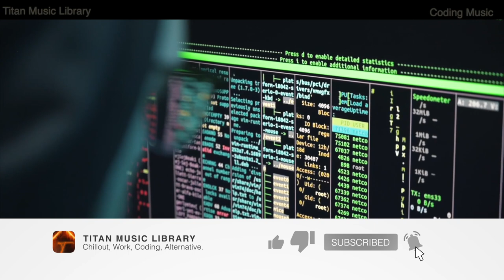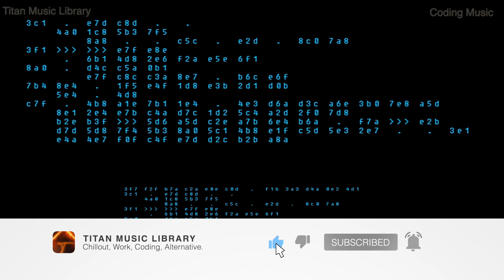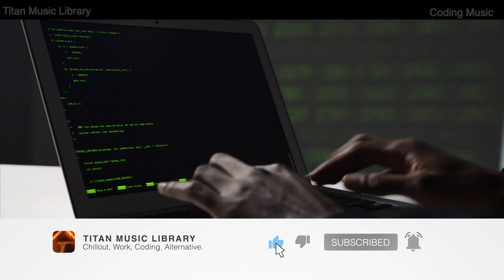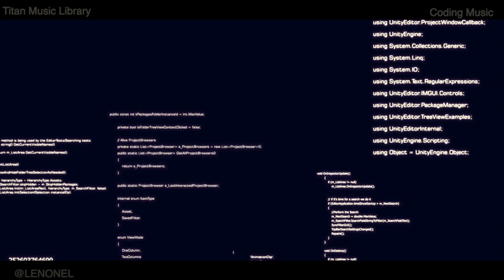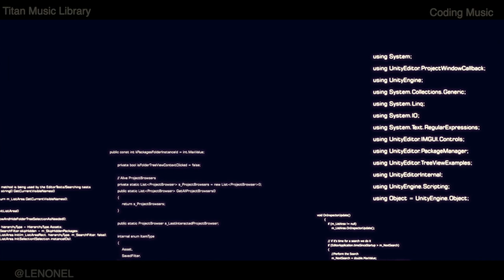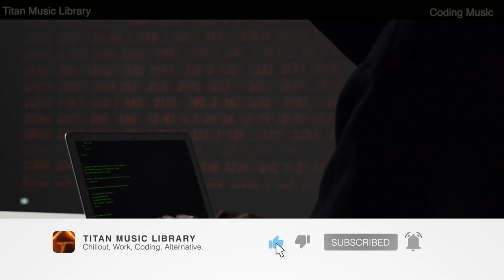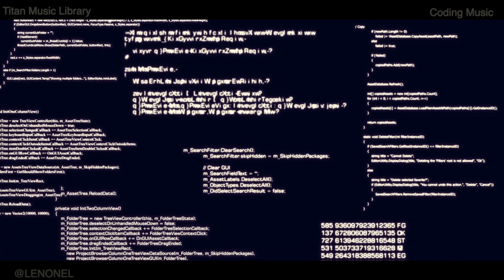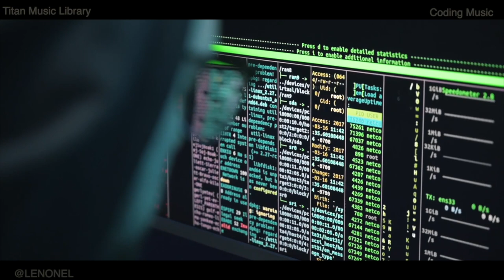[NO ADS] Coding, Programming Music | HIPHOP ELECTRONIC (8 Hours)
Mysterious, atmospheric and deep - this songs evokes the feeling of getting lost in a desolate city covered in fog. Perfect for coding.

Smooth electronic music for a background featuring uplifting tunes of Downtempo and Chillout. This playlist is perfect for programmers.